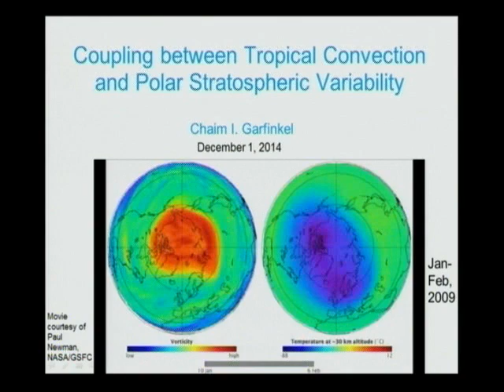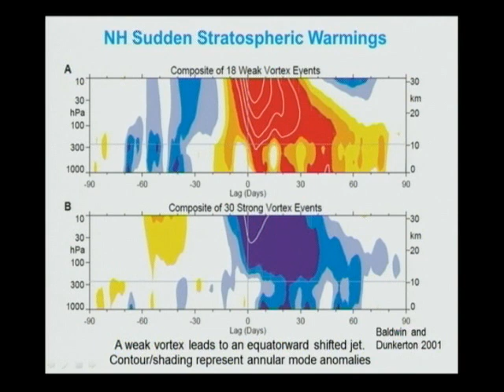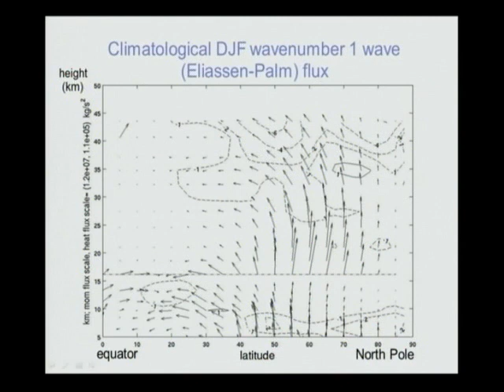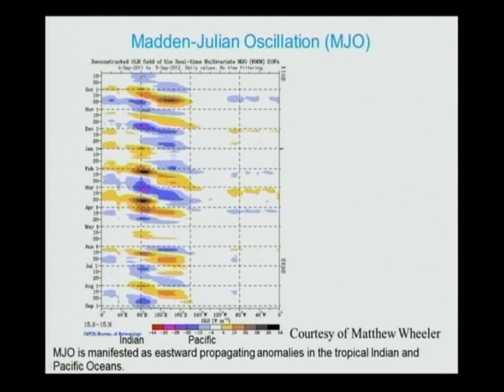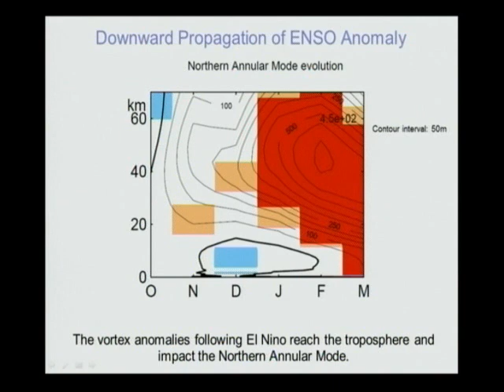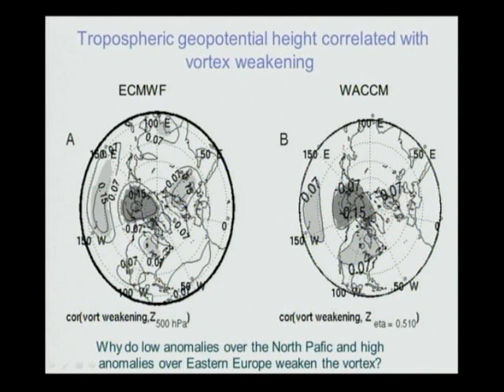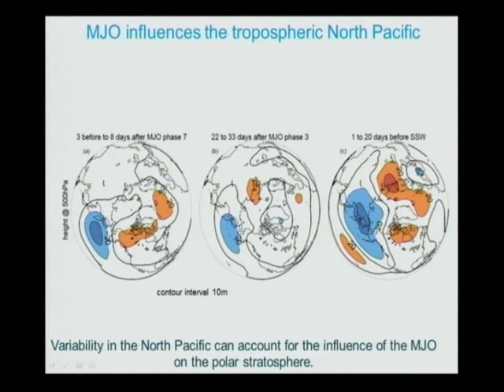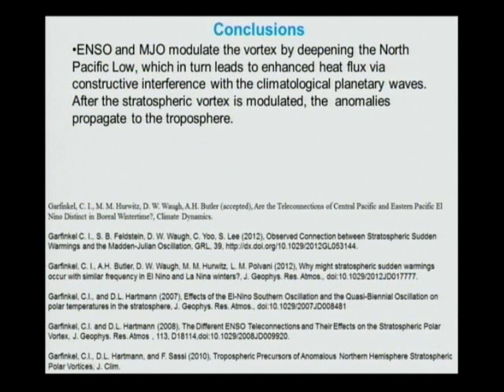Dr. Chaim Garfinkel - Coupling between tropical convection and polar stratospheric variability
Dr. Chaim I. Garfinkel  - The Fredy and Nadine Herrmann Institute of Earth Science, the Hebrew University of Jerusalem

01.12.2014